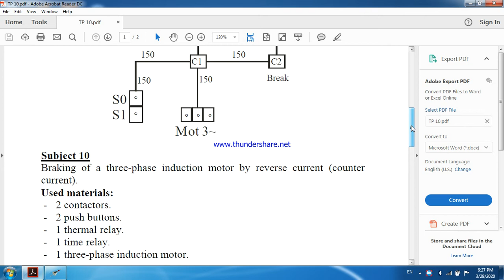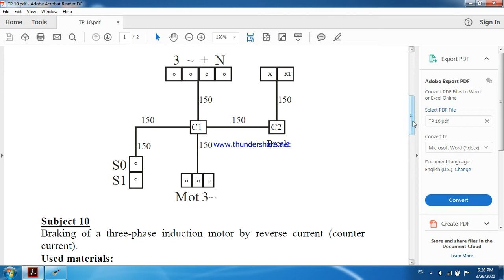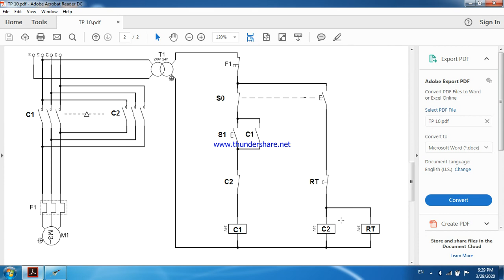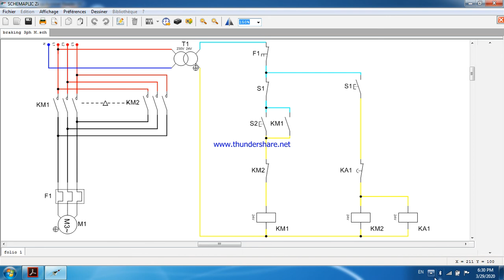Freinage par contre courant